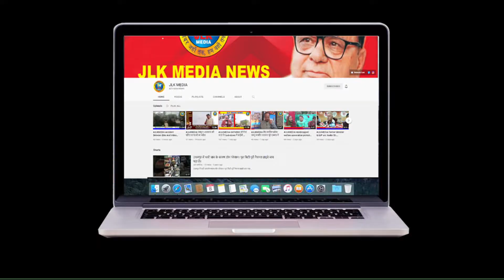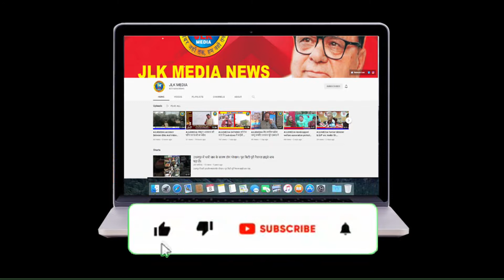JLKMEDIA All J-K Transport union protests against UT Government & announce Chakka Jam on 30th March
All J-K Transport union protests against UT Government in whare house Jammu and announced Chakka Jam on 30th March

（￣ー￣）